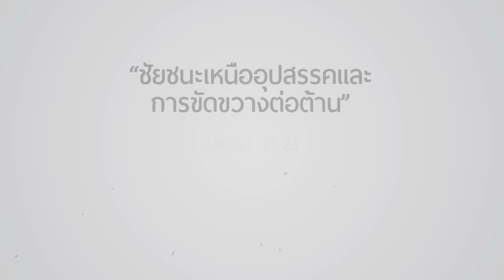คำเทศนา ชัยชนะเหนืออุปสรรคและการขัดขวางต่อต้าน (เนหะมีย์ 4:1-23 )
วันที่ 17 เมษายน 2016 โดย อ.ศรัณย์ ลีฬหเกรียงไกร

1. ข้อคิดและข้อเท็จจริงเกี่ยวกับอุปสรรคและการขัดขวางต่อต้าน
1.1 ในทุกการดี มักมีการขัดขวางต่อต้านจากผู้ไม่หวังดี
1.2 อุปสรรคและการต่อต้านจากภายนอก เกิดขึ้นได้ตลอดเวลา
1.3 พระเยซูบอกว่า ถ้าเราเดินตามน้ำพระทัยพระเจ้า เราจะถูกขัดขวางต่อต้าน
1.4 มารทำได้แค่ “เยาะเย้ย ดูถูก ข่มขู่ให้กลัว”
2. เราจะผ่านอุปสรรคและการขัดขวางต่อต้านไปได้อย่างไร
2.1 อธิษฐาน และ ทำการดีนั้นต่อไป
2.2 เป็นน้ำหนึ่งใจเดียวกัน
2.3 ร่วมกันเสียสละ